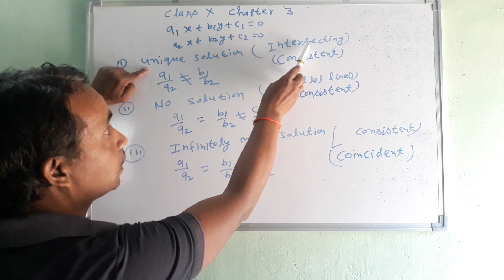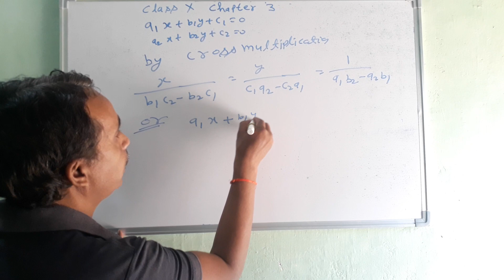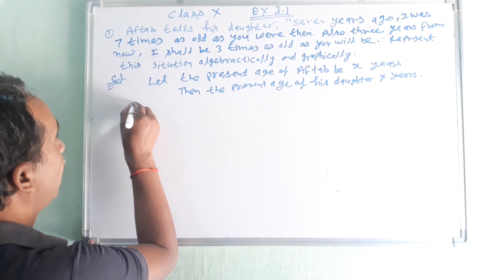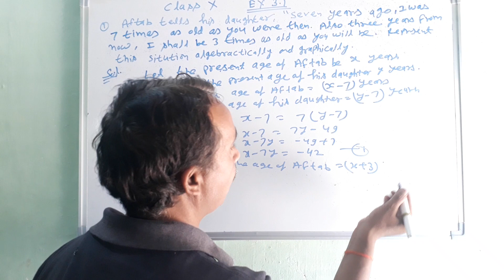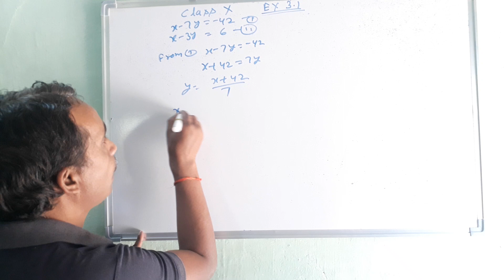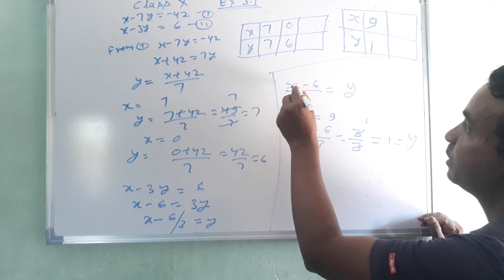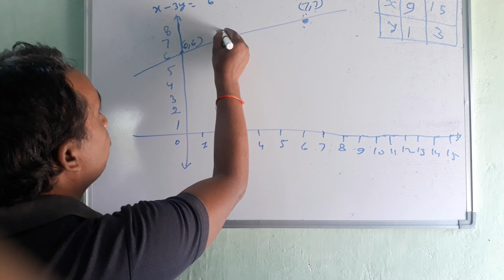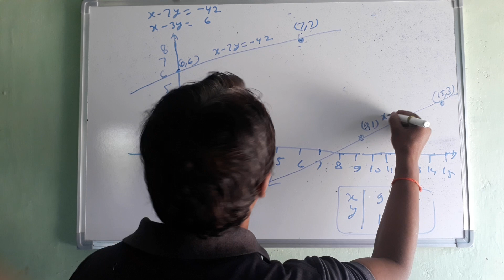CBSE Class 10th Chapter 3 Ex.3.1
KNOWLEDGE ABOUT TWO VARIABLES